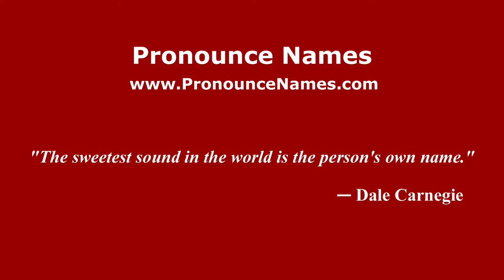How to pronounce Enzo Todisco (Italian/Italy) - PronounceNames.com